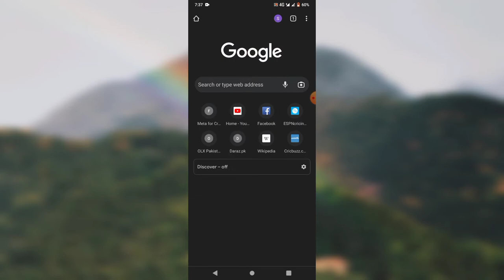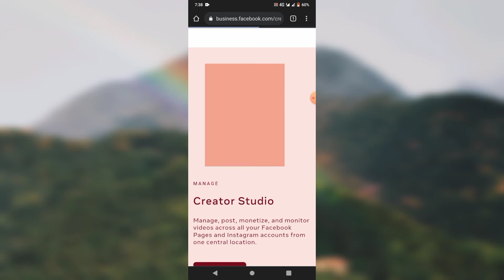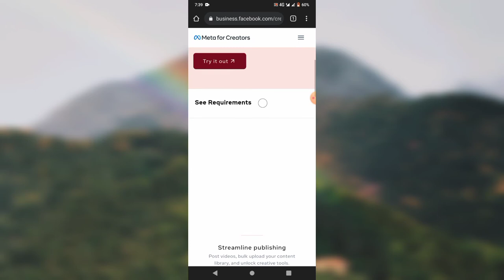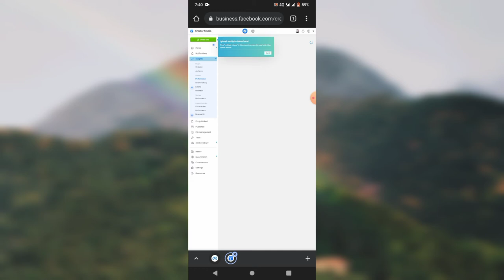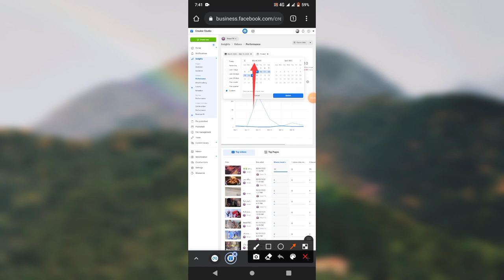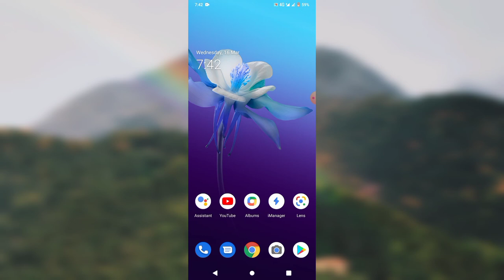How to check Facebook Page Watch Time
How to see your Facebook Page Watch Time and other Performance of your videos
We bring beautiful and amazing videos just for you and we need yours support because without your support we cannot do anything so kindly support us,we will support you at each time